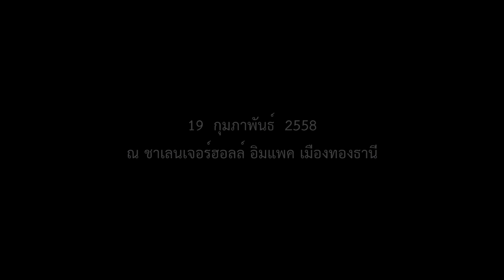ตัวอย่างภาพยนตร์สั้น เรื่อง "เสื่อของแม่"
ภาพยนตร์สั้น เรื่อง "เสื่อของแม่" ผลิตโดย กลุ่มสมอง โรงเรียนเจริญศิลป์ศึกษา "โพธิ์คำอนุสรณ์" 19 กุมภาพันธ์ 2558 ณ ชาเลนเจอร์ฮอลล์ อิมแพค เมืองทองธานี